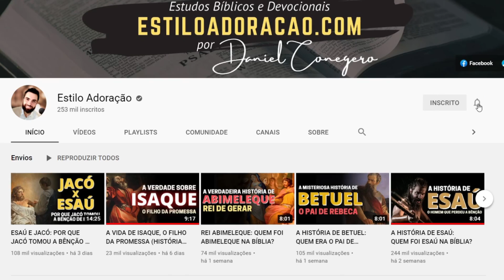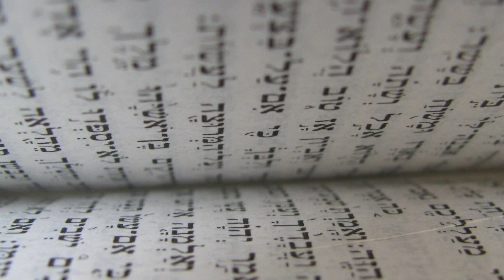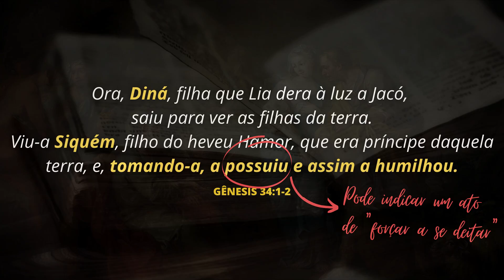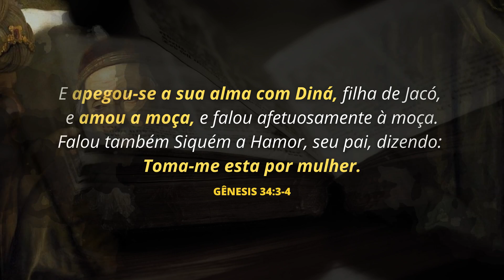A HISTÓRIA DE DINÁ, FILHA DE JACÓ: QUEM FOI DINÁ NA BÍBLIA?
Diná foi a filha de Jacó e Lia citada na Bíblia. Conheça aqui a história de Diná, filha de Jacó, e entenda como ela esteve envolvida com Siquém.

Leia também o estudo sobre quem foi Diná, filha de Jacó

Quem foi Diná, filha de Jacó:

Diná nasceu do relacionamento de Jacó com Lia, sua primeira esposa. A Bíblia não fala muito sobre quem foi Diná, de modo que não se conhece nenhum detalhe específico sobre sua infância e vida adulta.

Na verdade, tudo o que se sabe sobre a história de Diná é o triste caso que ocorreu em sua juventude. A Bíblia diz que um dia Diná saiu para visitar algumas mulheres que moravam nas proximidades onde a família de Jacó estava habitando. Mas um jovem chamado Siquém, que era um príncipe daquelas terras, viu Diná e acabou forçando-a a ter relações com ele.

Porém, Siquém se apaixonou por Diná e desejou se casar com ela. Então o pai de Siquém foram até Jacó para pedir que Diná se casasse com o jovem.

Os filhos de Jacó, que tinham ficado revoltados com o que Siquém havia feito a Diná, fingiram concordar com o casamento, desde que todos os homens da cidade de Siquém fossem circuncidados.

Siquém e seu pai, Hamor, que era o governante da cidade, reuniram os homens daquele lugar e convenceram a todos eles a aceitar as condições impostas pelos filhos de Jacó. Contudo, no terceiro dia após a circuncisão, Simeão e Levi, dois dos filhos de Jacó, resolveram vingar a honra de Diná.

Eles entraram na cidade de Siquém e mataram a todos os homens que estavam debilitados pela cirurgia. Simeão e Levi também saquearam a cidade e levaram como prisioneiras as mulheres e as crianças.

Jacó ficou muito aborrecido com toda essa história, e acabou punindo Simeão e Levi em sua bênção final. Depois disso, a Bíblia não diz mais nada sobre a história de Diná.

Neste estudo bíblico você aprenderá:

Como a história de Diná ficou conhecida na Bíblia.
O que aconteceu com a filha de Jacó.